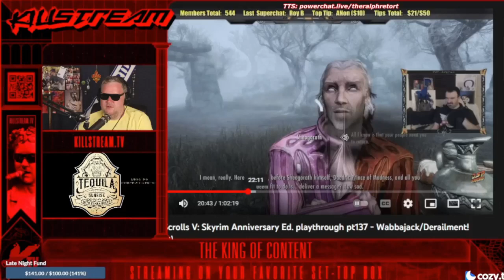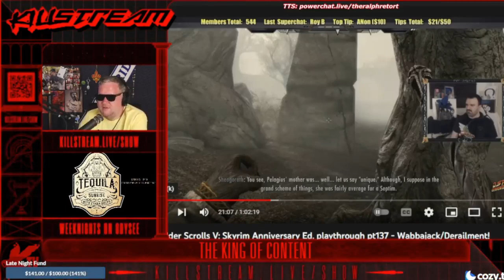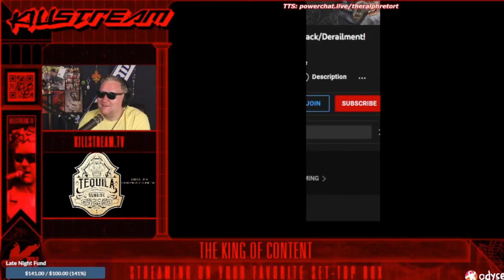we do a little DSP respecting - Killstream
DSP went off like a savage on Keemstar much to Ralph's delight. Two Kings of Hate.

Clip taken from:
TBD